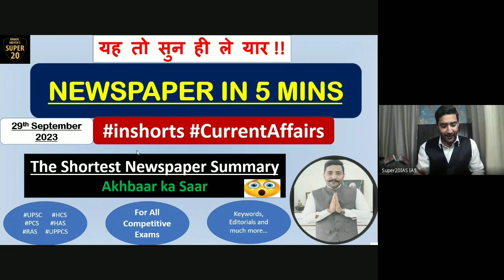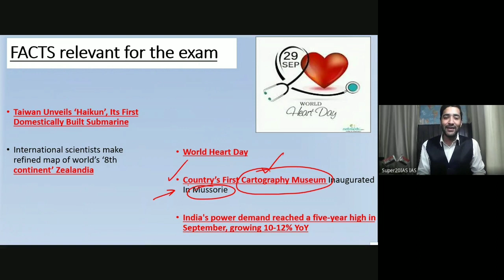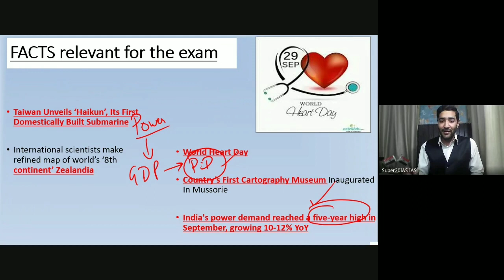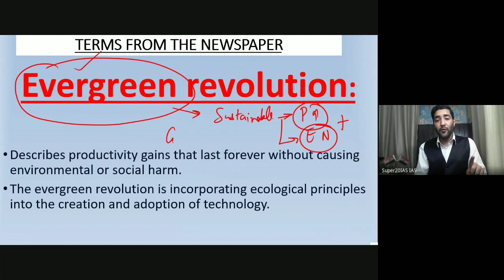Daily Current Affairs 29th Sept 2023